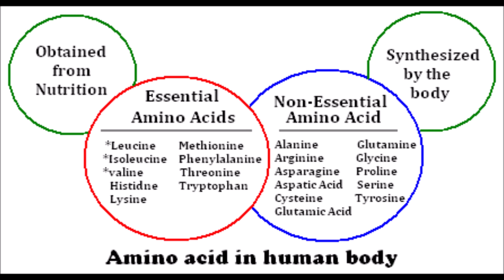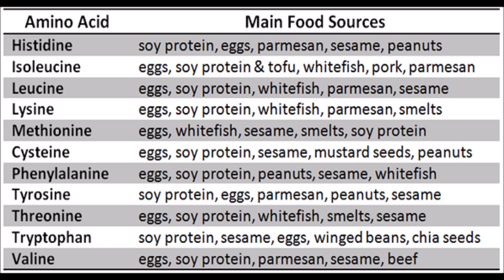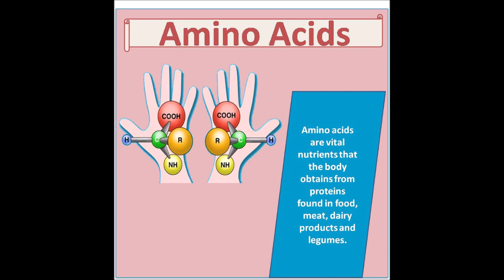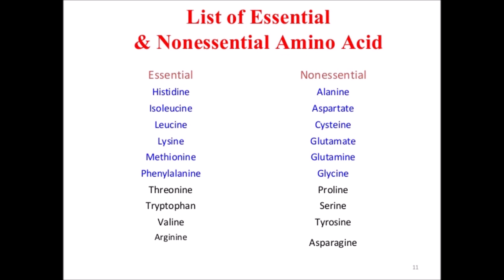Sources of Amino Acids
In this Video we Discuss about the essential amino acids and its benefits.